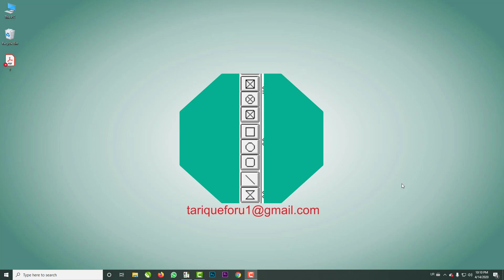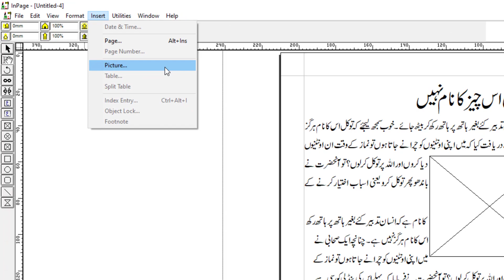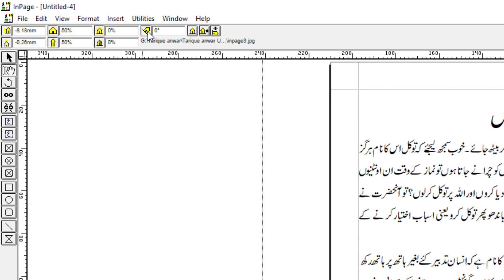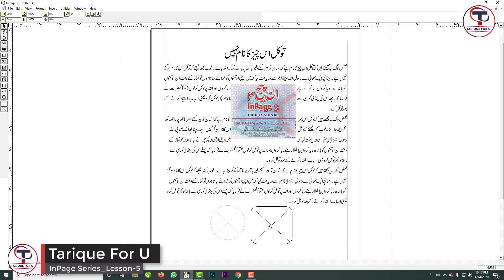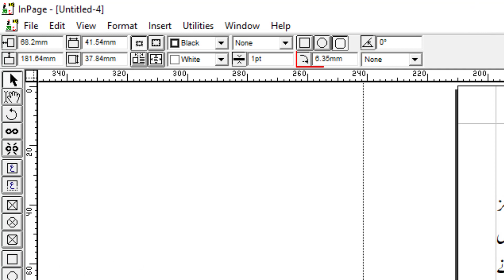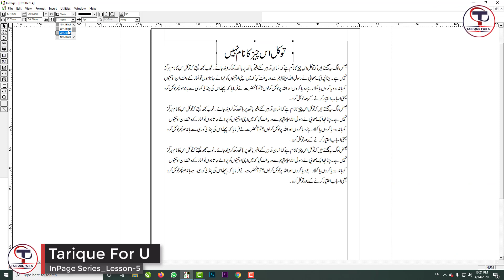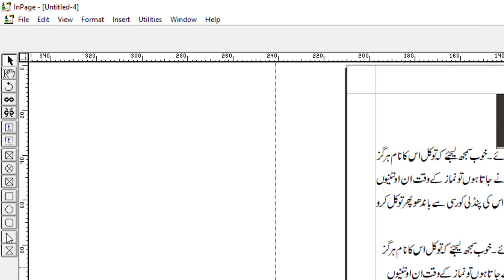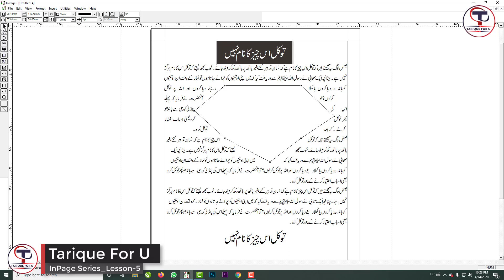Inpage picture tool | Graphics box | Inpage polygon tool | ان پیج پکچرٹول، گرافکس ٹول کا استعمال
اس ویڈیو میں نے چار بہت ہی اہم ٹولس کے بارے میں عملی طورپر تفصیلات اور مثال کے ساتھ وضاحت کیاہے، وہ یہ ہیں۔
(1)پکچرٹولس/پکچرباکس۔
(2)گرافکس ٹول /گرافکس باکس۔
(3)لائین ٹول۔
(4)پولیگون ٹول۔
بہترین وضاحت کےساتھ ۔۔۔۔